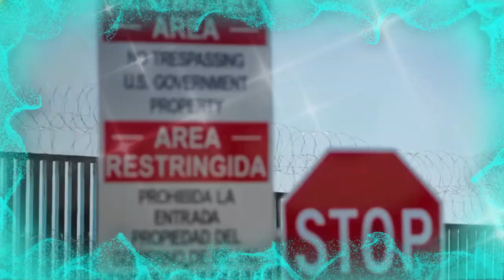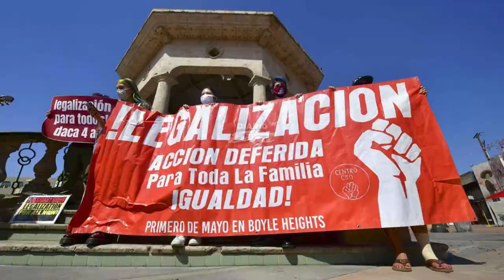🚨🚨 MÁXIMO HISTÓRICO FAMILIAS QUE CRUZAN ILEGALMENTE LA FRONTERA NOTICIA DE ESTADOS UNIDOS 31 AGOSTO